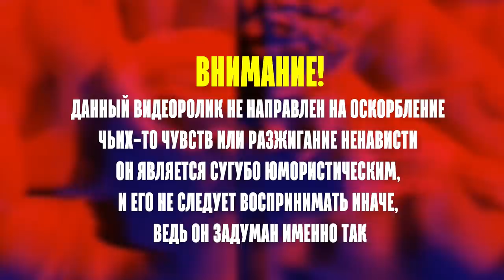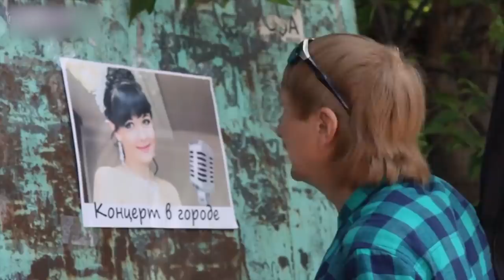ПРОЖАРКА ТАТАРСКИХ КЛИПОВ #4 | РИШАТ ТУХВАТУЛЛИН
Мы смотрим ПЛОХИЕ татарские клипы и говорим, что с ними не так.